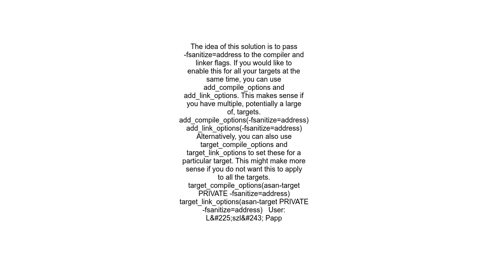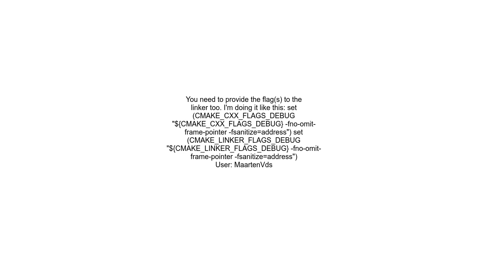What&#39;s the proper way to enable AddressSanitizer in CMake that works in Xcode